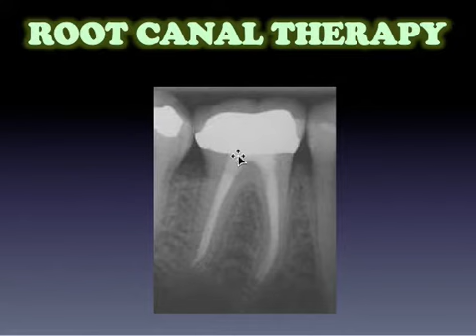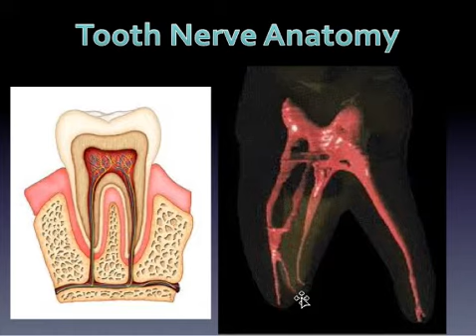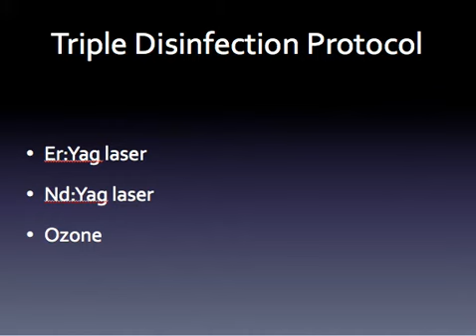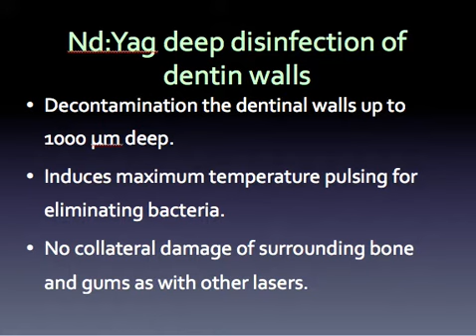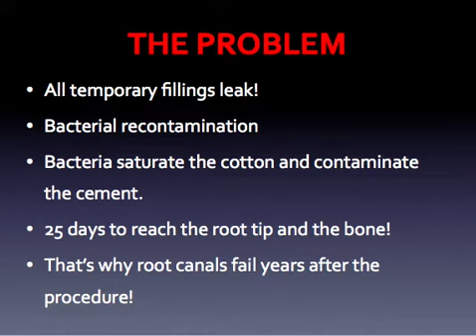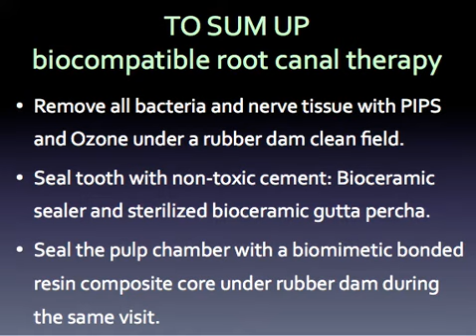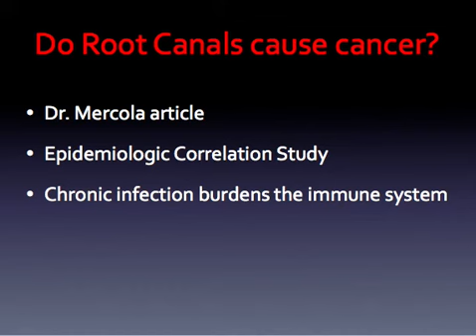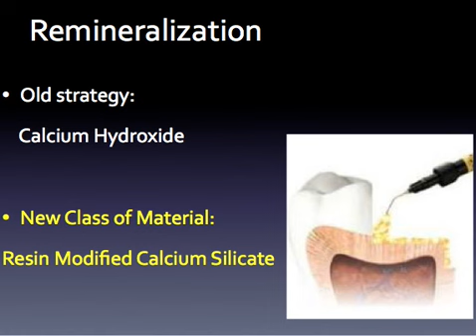Holisitc Root Canal Therapy and RCT Alterantives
-- Dr. Alex Shvartsman's lecture on holistic root canal treatment, and alternatives to traditional root canals. Our Smithtown, Long Island dental office is dedicated to painless dentistry, exceptional costomer service, and wellness focused dental care. We take a holistic approach to your care by using non-toxic materials and integrative naturopathic healing.